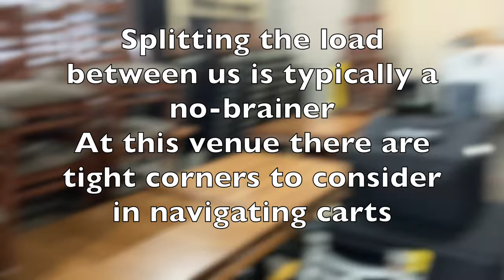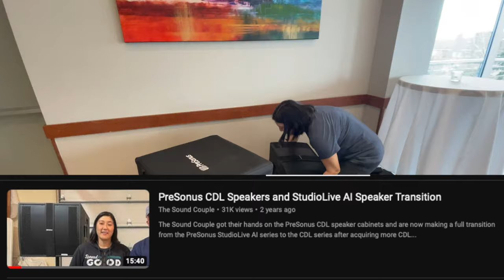The SC - PreSonus CDL Log: The Gig!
The Sound Couple is finally off to their first gig with their new PreSonus CDL10P and Sub18 system!

Check out how the first gig went and watch the Sound Couple do all of the work of a more challenging load-in/out at a new venue for them! No gig is ever completely perfect, but the new speakers worked well, but our wireless DMX system did not. so stick around for some bonus troubleshooting!

The Sound Couple primarily use PreSonus gear featuring:
PreSonus UC Surface
PreSonus CDL12
PreSonus CDL18s
PreSonus 32R
PreSonus SW5E
PreSonus NSB Stageboxes
PreSonus AVB-D16

Please see our "About" for a more comprehensive list of gear we use.